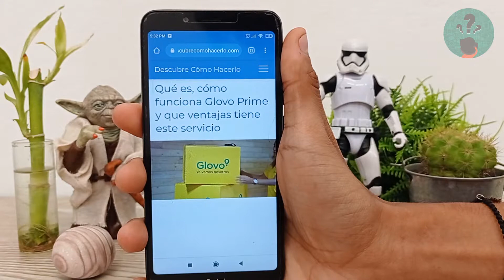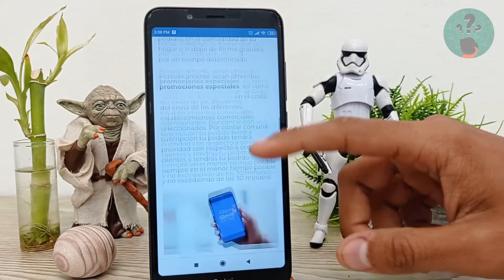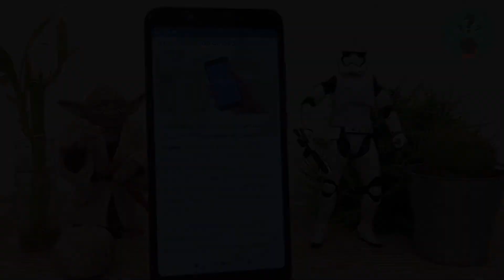Qué es, Cómo Funciona Glovo Prime y que Ventajas Tiene este Servicio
En este video descubre Qué es, Cómo Funciona Glovo Prime y que Ventajas Tiene este Servicio. En el Canal Descubre Cómo Hacerlo encontrarás el mejor contenido. ¡No te lo puedes perder!